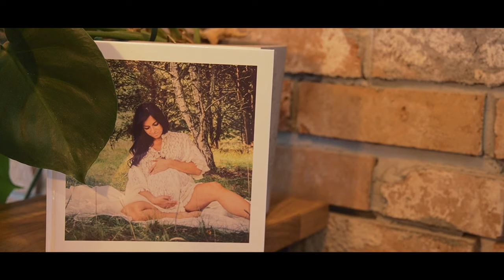Izabela & Mateusz - Teledysk Ślubny - Arche Częstochowa 2021 - Stylovefoto.pl VideoStory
🏆Wesele z Klasą:) Iza i Mateusz, chociaż musieli przełożyć Wesele przez Covid. Doczekali się tego dnia.
🔥🔥🔥Było wspaniale🔥🔥🔥
Zobaczcie sami!

Wspaniała Para, która nam zaufała, dziękujemy!

🎥  Filmowiec

🔥 Zapisy na sezon 2022/23 otwarte, 2021 SOLD OUT
Spytaj o Rabat  na pakiet w 2022 roku